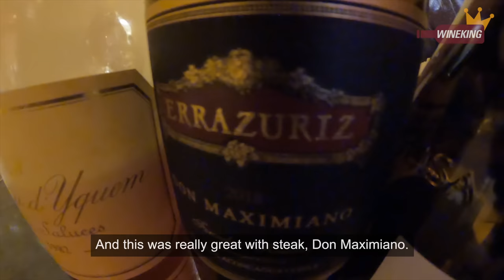Bought my employee $1000 meal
◼︎ Kyoto is a captial of Japanese cuisine. This is where you can experience the best fine dining and the most authentic Japanese culture. I went straight for the very best. First stop, the best wagyu restaurant in Japan! Their course menu is $400 per person, and the corkage fee is $40 per bottle. It's a once-in-a-lifetime experience, even for me, but if you're a meat lover, it's worth saving every penny and dime for this single meal. Uh, but you have to be aware... It's not easy to make a reservation, even if you have the money!

◼︎Restaurant info
肉の匠 三芳(Nikunotakumi Miyoshi)
-Address: 570-15 Gionmachi Minamigawa, Higashiyama Ward, Kyoto 605-0074, Japan
Monday to Saturday 6–11PM
Sunday Closed